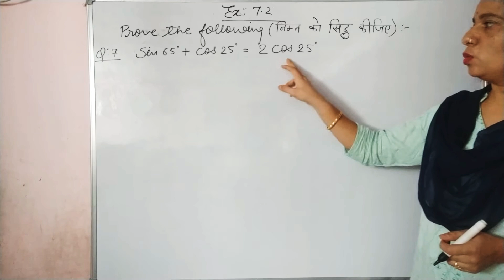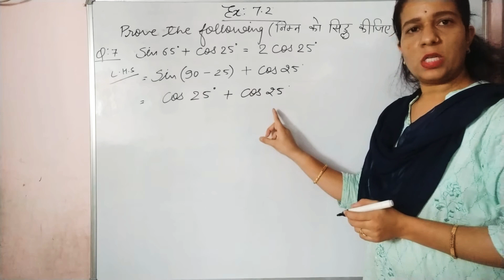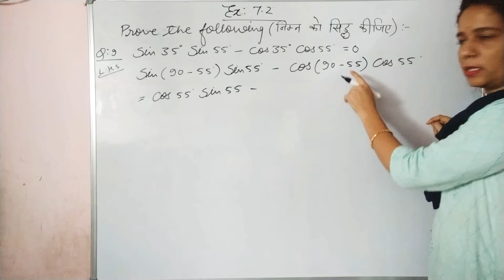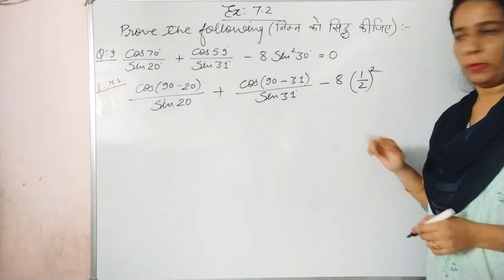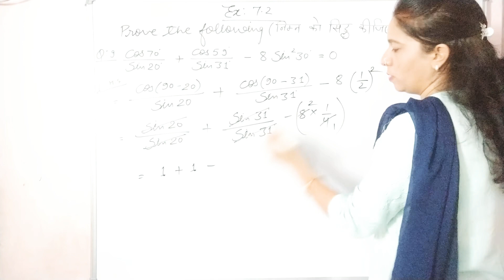Class: 10 / Chapter: 7 / Ex: 7.2 / Q.no. 7 , 8 , 9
@ Hemlata Parihar